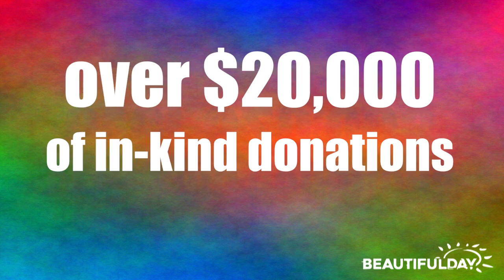Beautiful Day 2016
NBCC partners with Columbia Middle School for Beautiful Day.